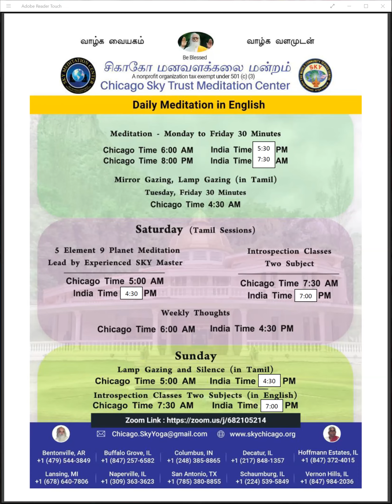மாலை தவம் சிந்தனை தொடர்கிறது புதிய அருள்நிதியர் ஏற்புரை